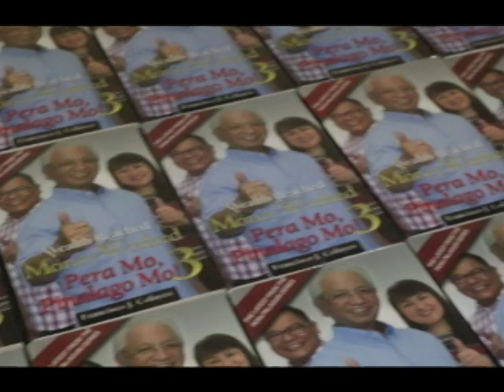CRYPTOCURRENCIES All About BITCOIN SEMINAR 2019 HIGHLIGHTS